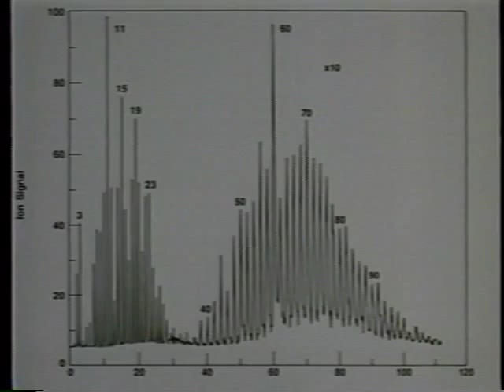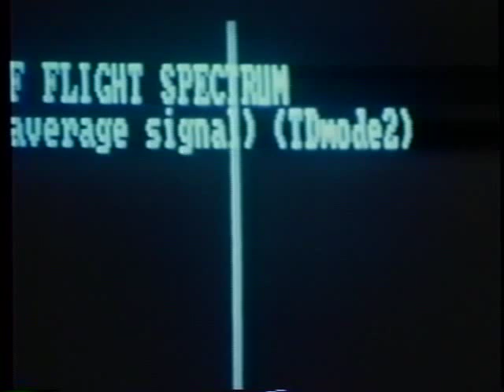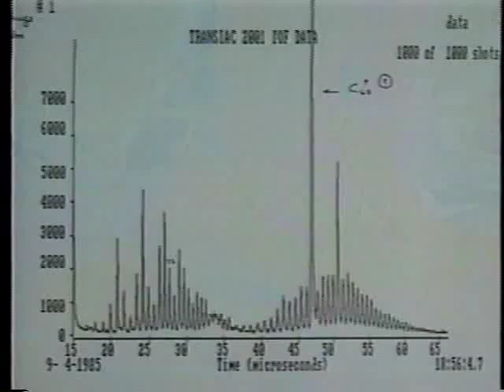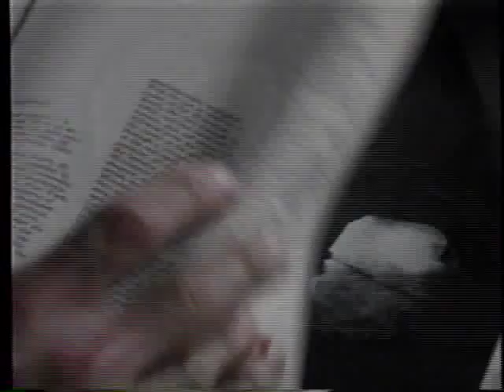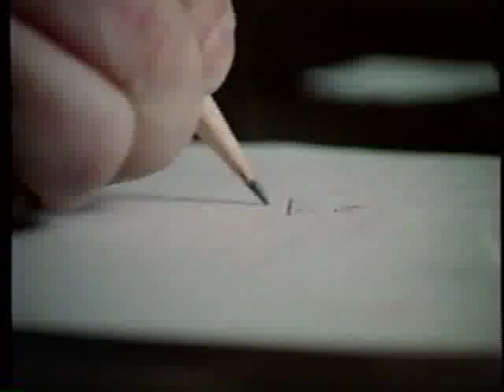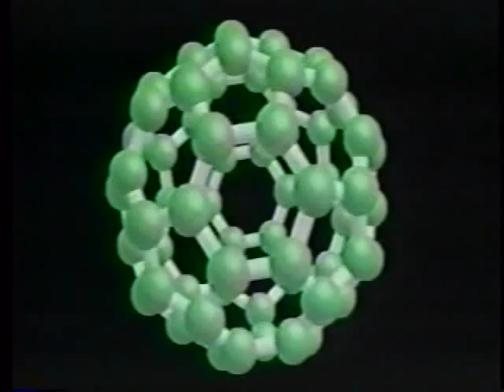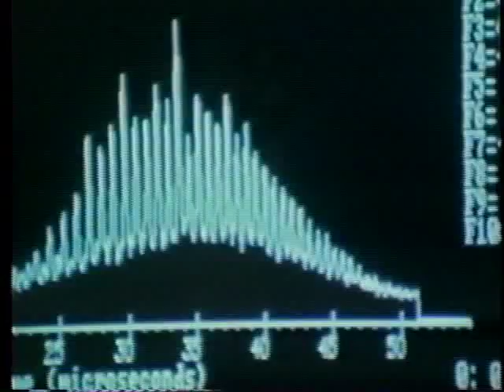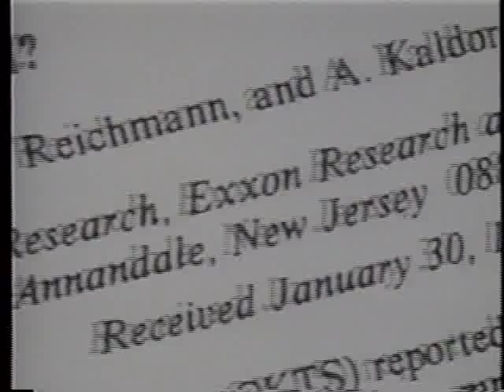Race to Catch a Buckyball (Part 2 of 4)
Classic NOVA program on the discovery of buckminsterfullerene.